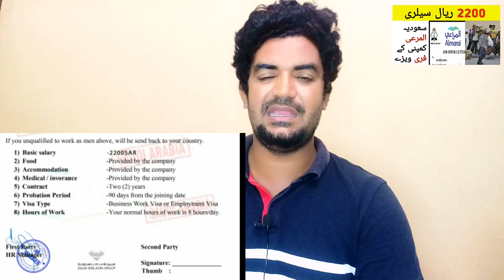Saudi Arabia Al Marai Visa Latest Update News | Saudi Arab ka Visa kitne me milta hai,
Saudi Arabia Latest Update News today in Urdu and Hindi, Saudi News in Urdu, Today News in Saudi Arabia, Saudi Arabia Al Marai Visa Latest Update News | Saudi Arab ka Visa kitne me milta hai,